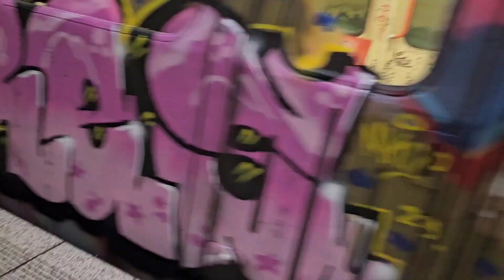Metro trains in Bucharest, Romania | July 2023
Hi, here's a video compiling random clips of Bucharest Metro trains that I filmed during my visit in July 2023. At least one clip from all current 5 lines is included in this video (M1-5).

Locations:
0:00 Aviatorilor
1:31 Aurel Vlaicu
2:11 Izvor
3:04 Politehnica
3:31 Eroii Revoluției
3:55 Piața Victoriei
4:21 1 Mai
6:16 Basarab
6:51 Piața Română
7:51 Dimitrie Leonida
8:47 Eroilor

Filmed during: July 2023